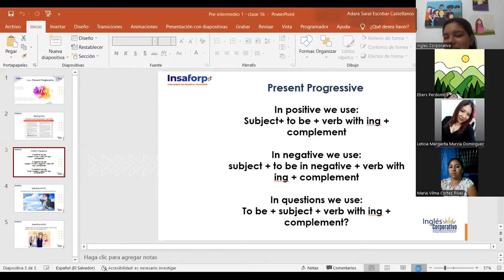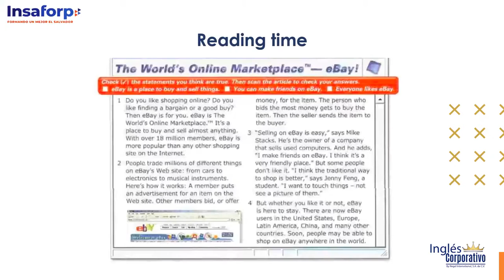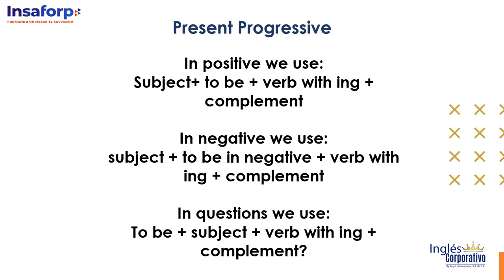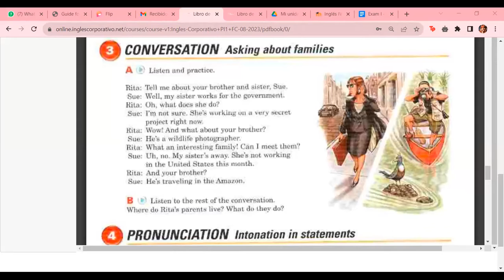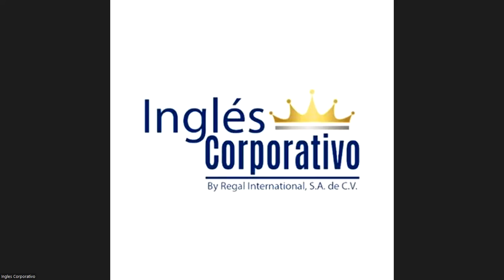Class 16 - 07/09/2023 - ESCOBAR CASTELLANOS - About families